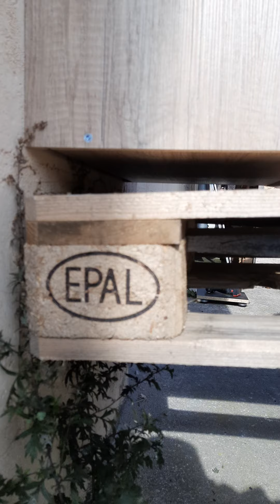Zawieszki Camar 806 - BYLI W TOTALNYM SZOKU ;)